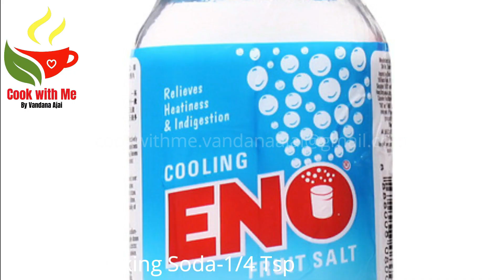Rawa Idly/Instant Idly/Semolina Idly|റവ ഇഡ്‌ഡലി ||Spongy Rawa Idly|South Indian Breakfast||Vandana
Quick & Simple Rawa idly  can be served with Tomato chutney or cocnut chutney.

Hai friends,

***INGREDIENTS***

Rawa/Semolina-1 cup
Ghee-1 Tbsn
Mustard seeds-1/2 Spoon
Cumin seeds-1/4 Spoon
Curry leaves chopped
Green chilly-2 chopped
Ginger-1 Tsp chopped
Salt
Coriander leaves chopped
Curd-3/4 cup
Water-1/2 cup+1/2 cup
Lemon juice-1 Spoon
Bakin soda/Eno Salt-1/4 Spoon
Oil for greasing idlu moulds
Carrot  grated-1/2 cup

Much Love ,
Vandana Ajai